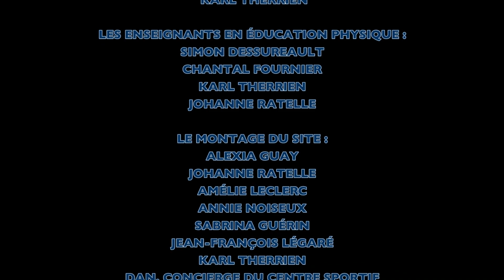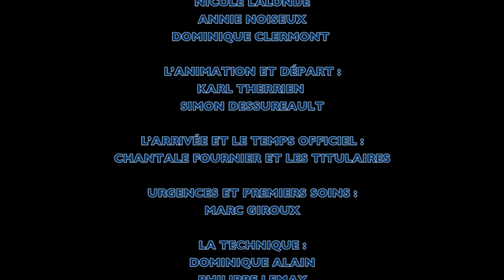Triathlon de l'adaptation scolaire ESCJ 2021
Triathlon de l'adaptation scolaire de l'école secondaire de la Cité-des-Jeunes qui a eu lieu le 15 octobre 2021